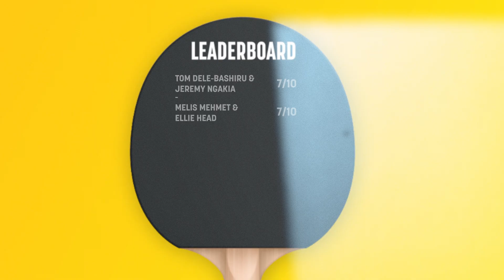“You’re Always Forgetting EVERYTHING!” | Paddle Pals 🏓 | Melis Mehmet & Ellie Head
Shortest temper? Biggest complainer? Most likely to be late for training? In the latest episode of Paddle Pals, Watford FC Women players Melis Mehmet and Ellie Head answer the same questions about each other to see how many matches they can get.

See all the latest from stars such as Imrân Louza, Ismaël Koné, Yáser Asprilla, Ryan Porteous, Giorgi Chakvetadze, Francisco Sierralta and many more.